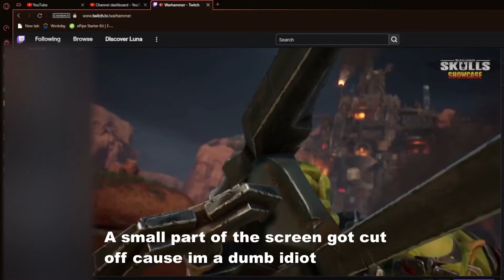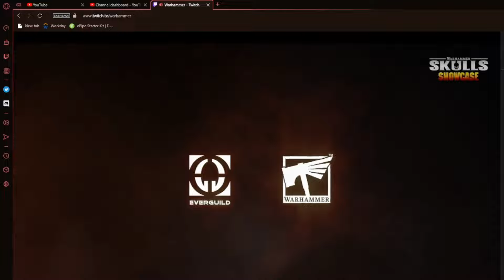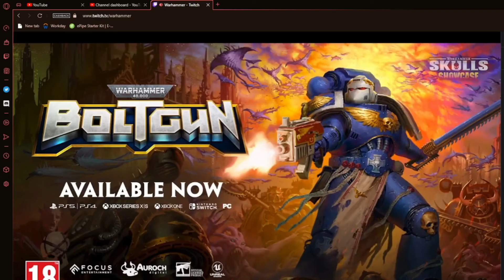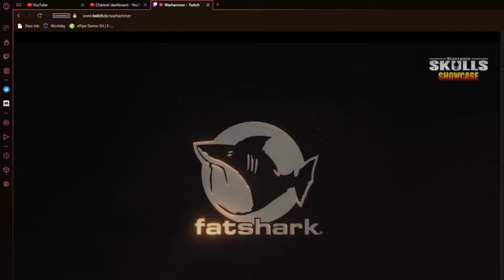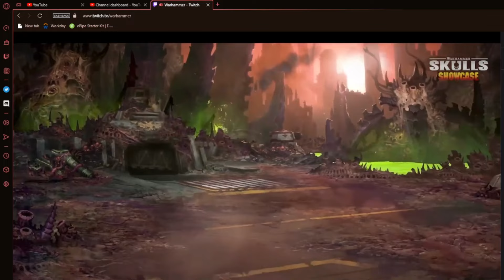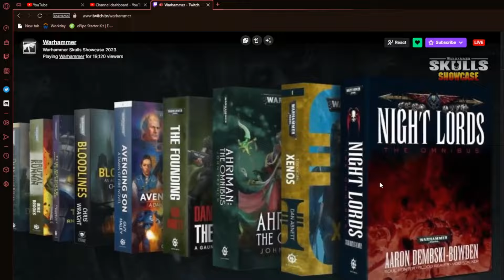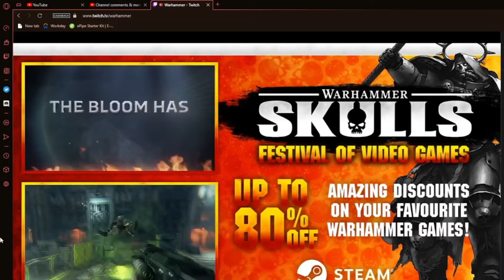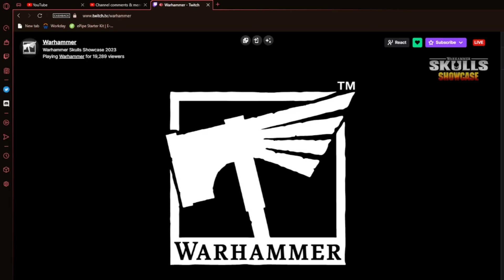Warhammer Skulls 2023 reaction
my audio balance problems persist